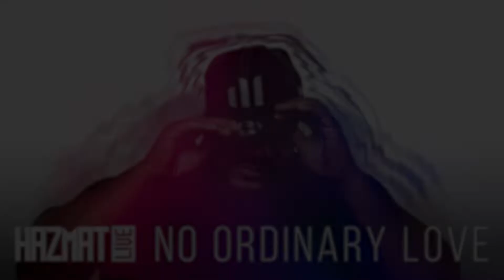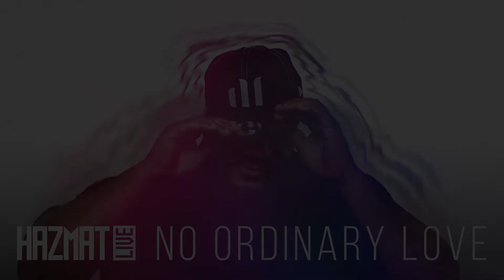No Ordinary Love (teaser)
Sade's Classic song reimagined by Hazmat Live.

Hailing from Detroit, MI., Hazmat Live blends house and techno beats with soulful talkbox. Exploring classic dance sounds meshed with a Deep House/R&B feel, he brings soulful electric dance to his reimagined work of Sade’s classic song No Ordinary Love.  “The music of Sade has always held a certain resonance in my heart. The soulful delivery of the lyrics, the haunting melodies and the message of the music, just clicked for me.” says Hazmat. My goal is for you to feel like you are floating through a new musical Universe.

Writing credits: Helen Folasade Adu, Stuart Matthewman
Sony/ATV Songs, LLC/License No: 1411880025